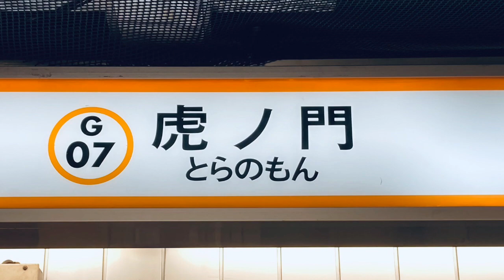【ASMR/作業用】虎ノ門駅のホームの音（東京メトロ銀座線）【Toranomon Station】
このチャンネルではただひたすらに色々な音をだいたい1時間の長さでアップしています。
音は全て投稿者自ら録音をしています。
動画使用やその他のご連絡は下記メールアドレス宛にお願いします。

【English】
On this channel, I'm just uploading various sounds in about an hour.
All sounds are recorded by the poster himself.

【español】
En este canal, solo estoy subiendo varios sonidos en aproximadamente una hora.
Todos los sonidos son grabados por el propio cartel.
Utilice el vídeo o póngase en contacto con nosotros en la siguiente dirección de correo electrónico.

【हिन्दी】
इस चैनल पर, मैं लगभग एक घंटे में विभिन्न ध्वनियाँ अपलोड कर रहा हूँ।
सभी ध्वनियों को पोस्टर द्वारा स्वयं रिकॉर्ड किया जाता है।

【中國人】
在這個頻道上，我只是在大約一個小時內上傳各種聲音。
所有聲源均由海報本人錄製。
請使用視頻或通過以下電子郵件地址與我們聯繫。